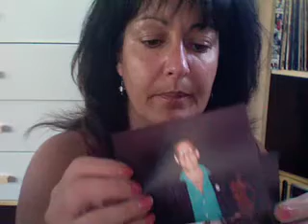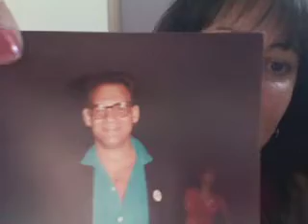Billy Joel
A brief encounter with Billy Joel